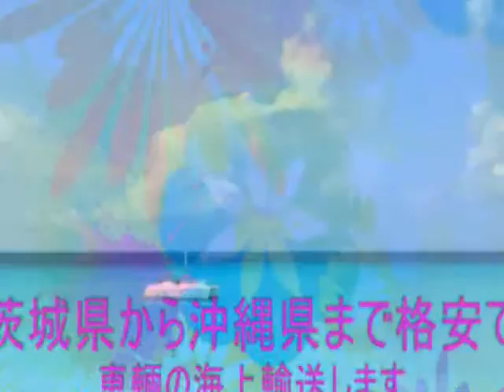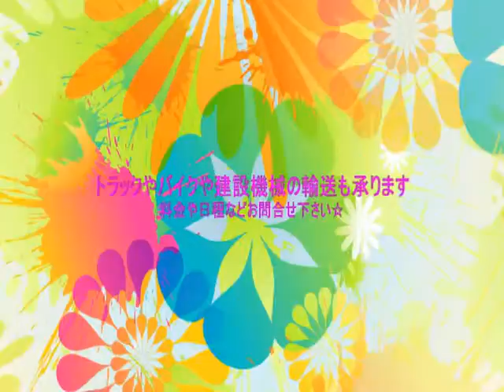茨城県久慈郡の自宅から沖縄県の那覇市までカーフェリー☆